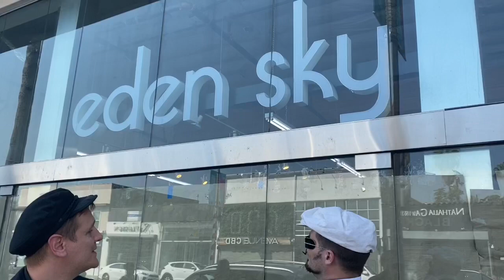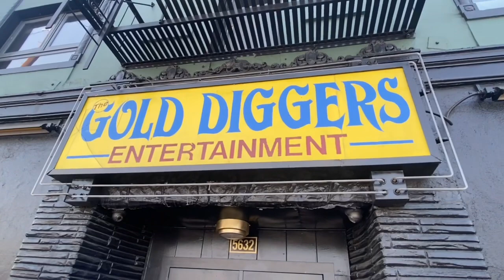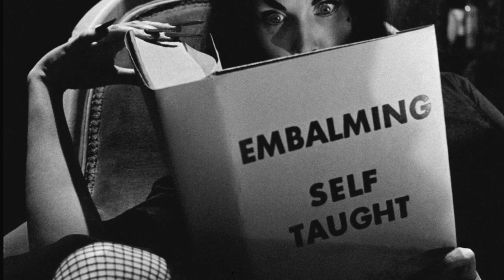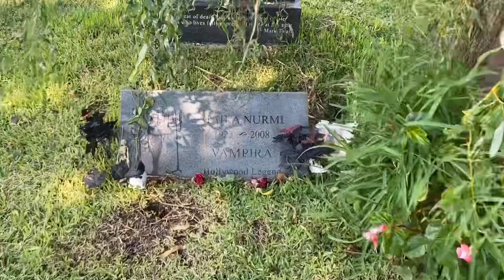The Life And Times Of Vampira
Richard-Lael Lillard: The Gentleman Psychic and special guest Lorin Morgan-Richards, explore the life and times of Maila Nurmi, better known as the horror icon Vampira. They also visit old Hollywood hotspots, including the infamous studio where director Ed Wood filmed the cult classic "Plan 9 from Outer Space."

-Connect with Lorin Morgan-Richards-

Logo Art by @Haunted_Harlequin